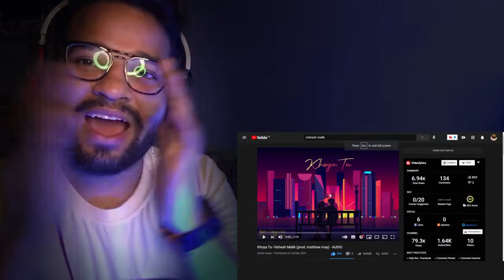Random Reaction on Khoya Tu - Vishesh Malik prod. matthew may | Lyrical Breakdown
Today we will break down and React to  Random Reaction on Khoya Tu- Vishesh Malik (prod. matthew may)
Lyrical Breakdown by Prince Max